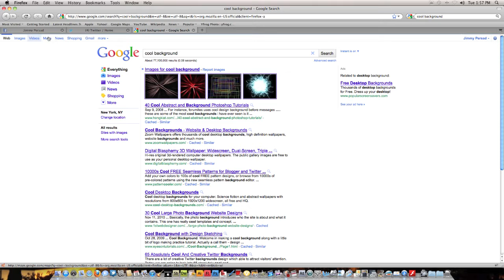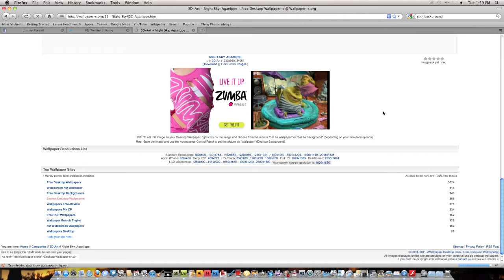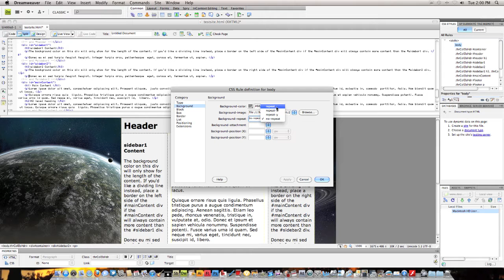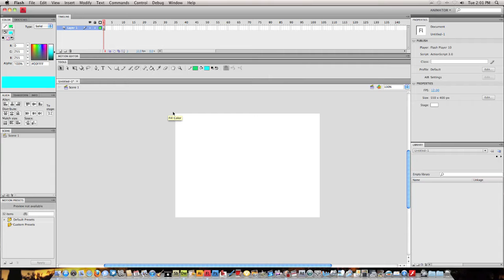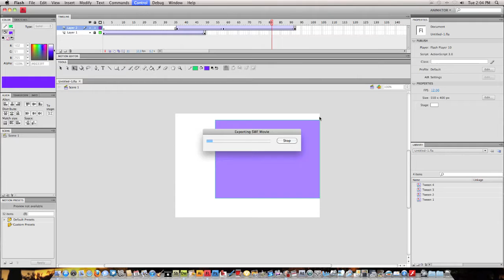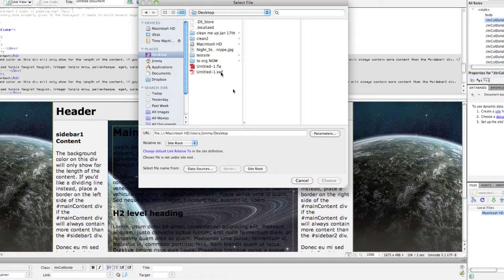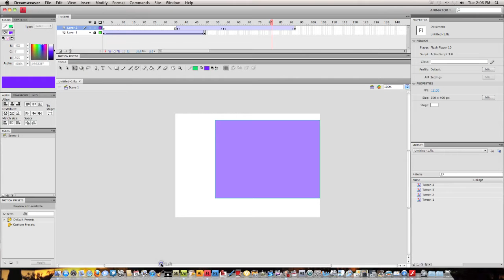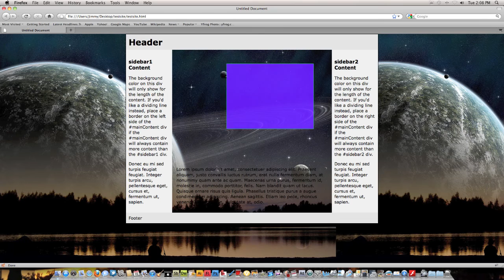how to make swf transparent on your website using dreamweaver CS4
Have you ever Had flash SWF file incorporated into your website and had a wonderful background that was blocked by the SWF. Well here is your solution to this problem.